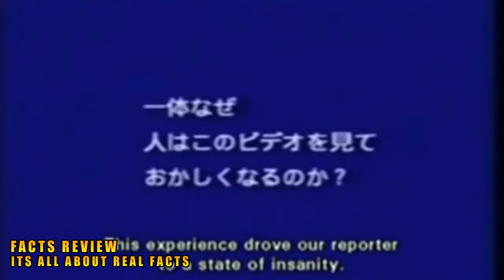5 CREEPIEST AND HORRIFYING VIDEOS - Lost Tapes To Keep You Up At Night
5 CREEPIEST AND HORRIFYING VIDEOS - Lost Tapes To Keep You Up At Night